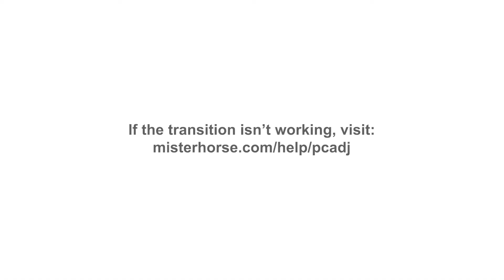Who Are The West Memphis Three? - This Is SO SKETCHY 👀 | Killer Bites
Who ARE the West Memphis Three? - This is so sketchy, from start to finish. West Memphis, Arkansas was known for being a pretty sketchy area in the Bible Belt of America. But one May evening in 1993, it got even more dangerous. Three young boys were playing outside when they were abducted and slain. Three men, who would later be known as the West Memphis Three, were convicted for the crimes but there wasn’t really any solid evidence against them. Sketchy, right? Almost 20 years later, the three guys were released from jail after new information came up about crazy flesh-eating turtles. Who ARE the West Memphis Three? What really happened in West Memphis on that May evening?

🔪 RECIPE USED 🔪
RAW VEGAN CHEESECAKE by Elizabeth Couse

Each week Allie, Mack, Brandi, Nisha, and some friends cook some tasty bites while talking about crazy true-crime cases. Don't you worry though, it all comes with a seasoning of comedy. 😉